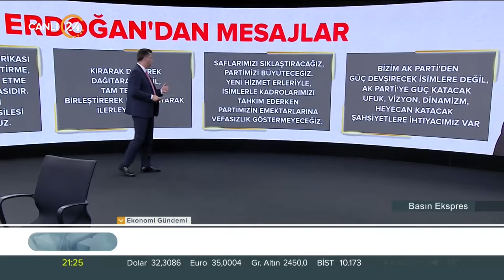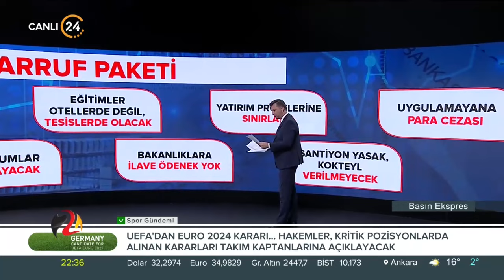Kahraman Poyrazoğlu ile “Basın Ekspres” / İthal Araç Dönemi Bitiyor - 14 05 2024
Doğru olanı dosdoğru anlatmak, yanlış bilgilerin önüne geçmek, polemiklere meydan vermemek ve algıları yıkmak gazetecilerin esas görevidir. "Basın Ekspres" Türkiye ve dünyada olan biteni en doğru şekliyle ekrana taşıyor.

Kahraman Poyrazoğlu ile “Basın Ekspres”te bu hafta;

Konuklarımız;

Yeni Şafak Gazetesi GYY Hüseyin Likoğlu

Milliyet Gazetesi GYY Özay Şendir

Star Gazetesi Yazarı Sevil Nuriyeva İsmayılov